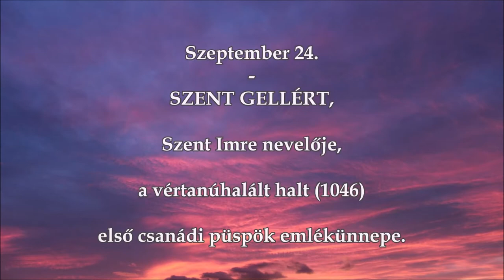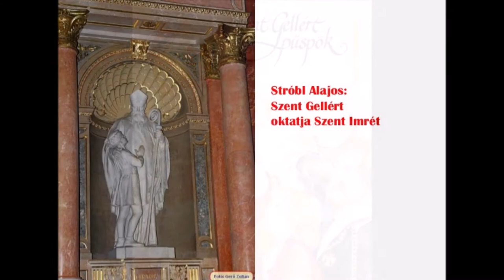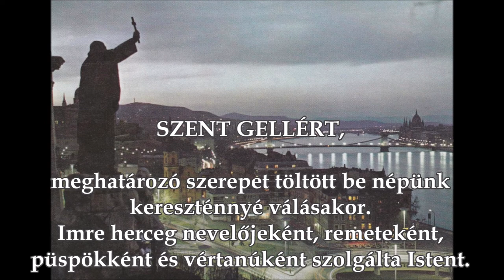Szent Gellért püspök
Szeptember 24.
Szent Gellért, Szent Imre nevelője, a vértanúhalált halt (1046) első csanádi püspök emlékünnepe.
A Szeged-Csanádi Egyházmegye és Budapest fővédőszentje meghatározó szerepet töltött be népünk kereszténnyé válásakor. Imre herceg nevelőjeként, remeteként, püspökként és vértanúként szolgálta Istent.
Letenyén az öreghegyi haranglábhoz 1999-ben épült a kápolna, melynek védőszentje Szent Gellért lett. A kápolna is hithirdető, mint Gellért püspök.

Zene/Ének
Bábel Márta kántor Gellért püspök dalát énekli és orgonázza az alsódabasi római katolikus templomban. 2012